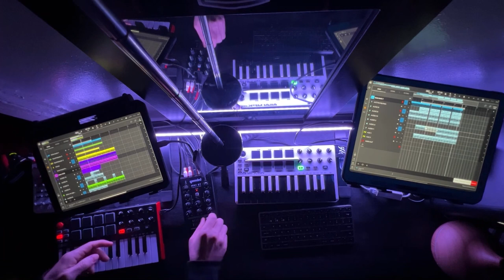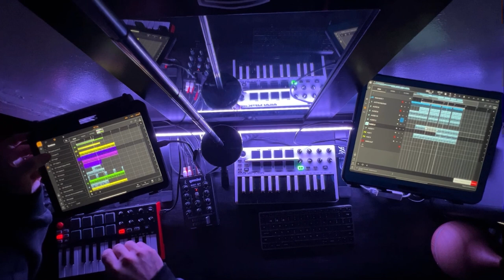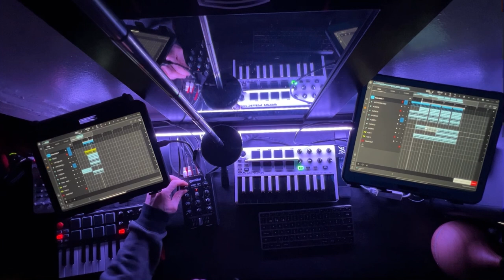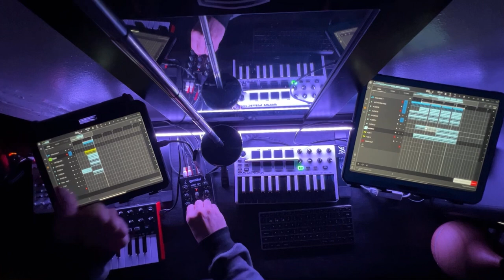iPad Pro mixing 2 DAW’s through Ethernet. Music production and Djing. Oct 15 24